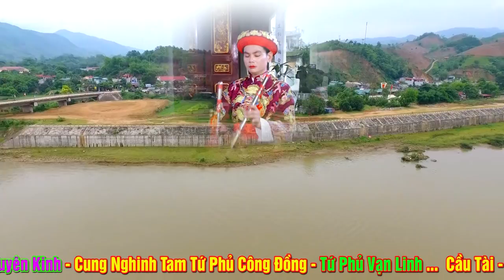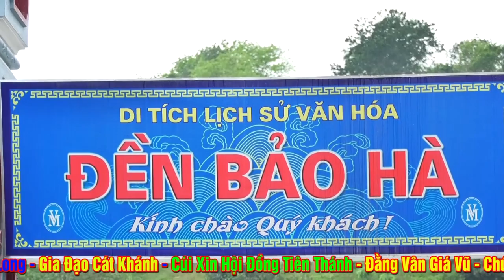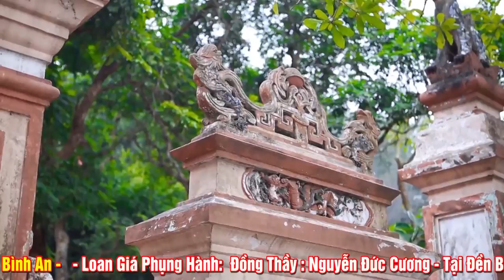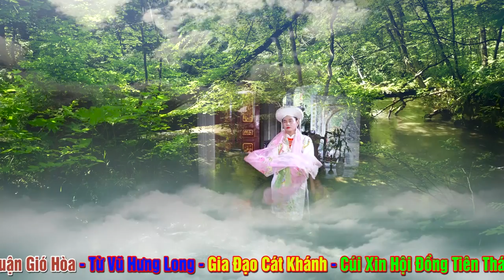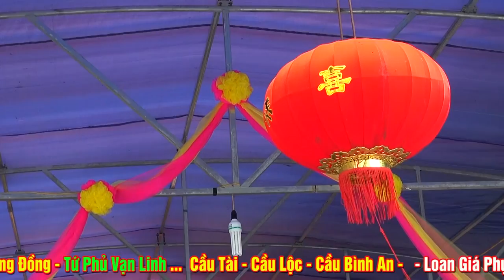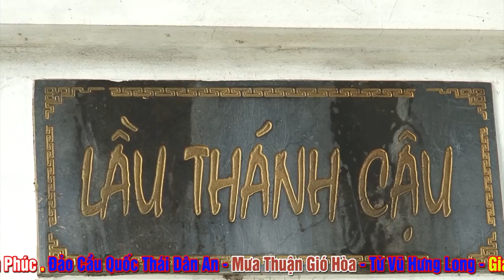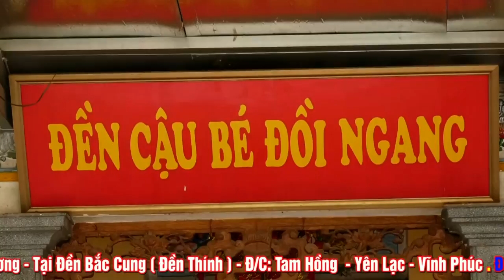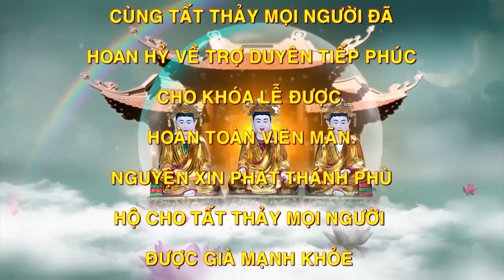Đồng Thầy Cực Kì Đẹp zai NGuyễn Đức Cương - Vĩnh Phúc Loan Giá Tại Đền Thính.P2 - Hát văn hầu đồng